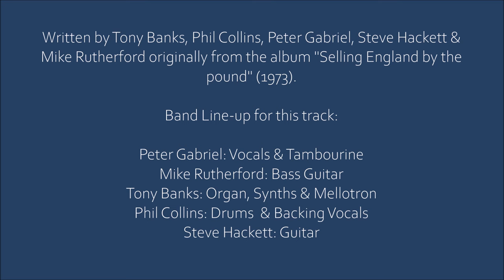GENESIS - The Battle of Epping Forest (live in London 1973)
Live at the Rainbow Theatre, London, UK - October, 20th, 1973.

Written by Tony Banks, Phil Collins, Peter Gabriel, Steve Hackett & Mike Rutherford originally from the album "Selling England by the pound" (1973).

Band Line-up for this track:

Peter Gabriel: Vocals & Tambourine
Mike Rutherford: Bass Guitar
Tony Banks: Keys (among others: ARP Pro Soloist, Hammond T-102, Mellotron M400, Hohner Pianet N)
Phil Collins: Drums  & Backing Vocals
Steve Hackett: Guitar